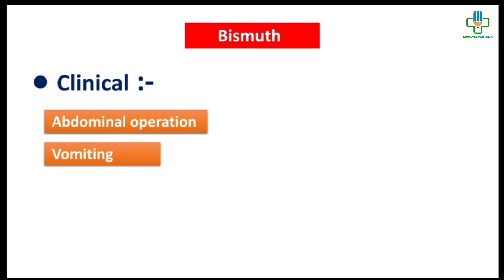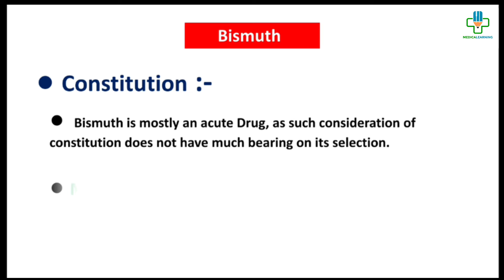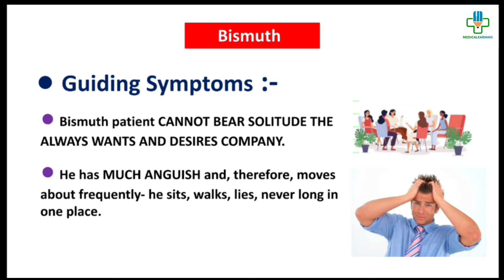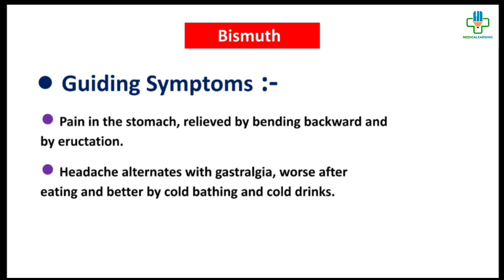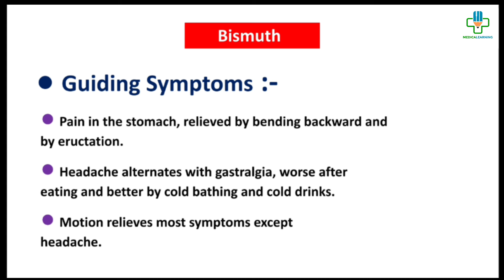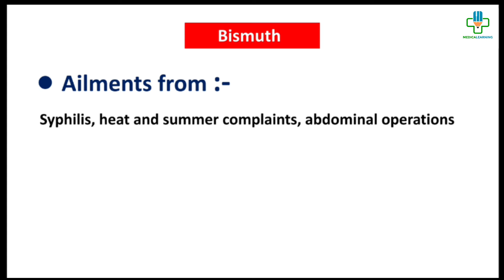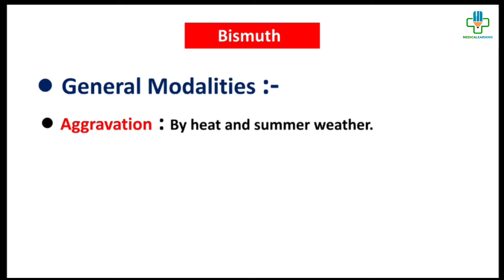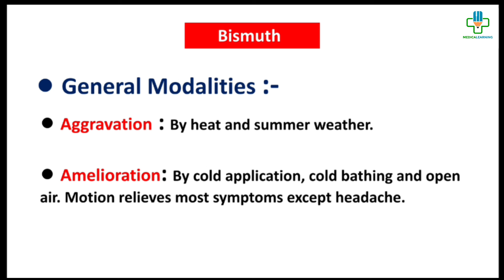Bismuth homeopathic Medicine in Hindi | Drug Picture | Materia Medica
Hey Guys !!
This video is all about Bismuth Drug Picture in hindi